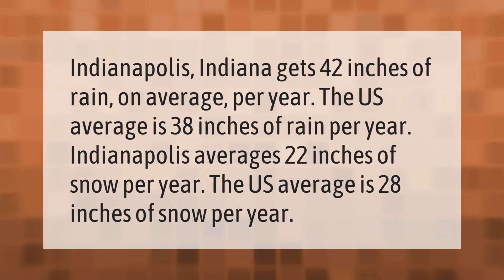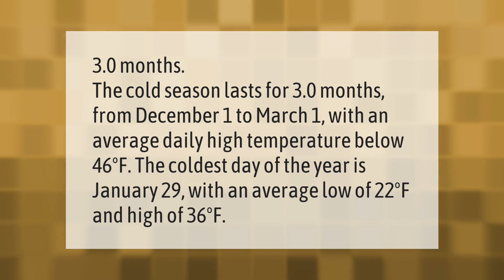Does Indianapolis have snow?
00:00 - Does Indianapolis have snow?
00:38 - How long is winter in Indiana?

Laura S. Harris (2021, February 28.) Does Indianapolis have snow?
    AskAbout.video/articles/Does-Indianapolis-have-snow-223718